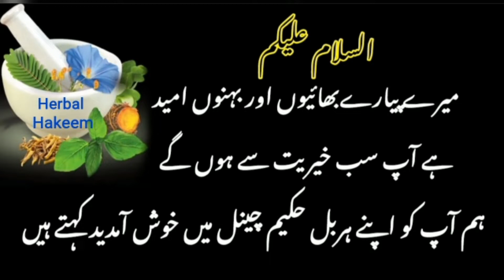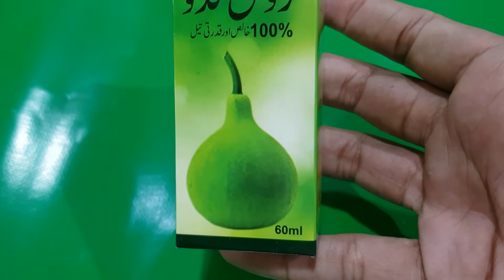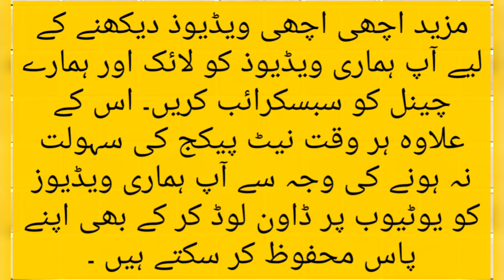Pumpkin Oil Benefits In Urdu | Roghan Kadu Ky Faidy | Headache | Brain Oil | Herbal Hair Oil